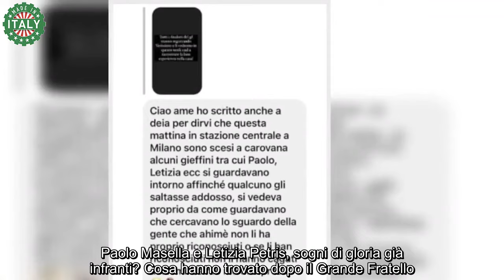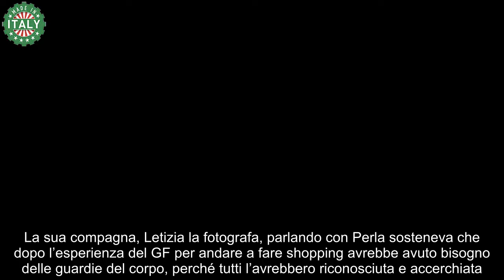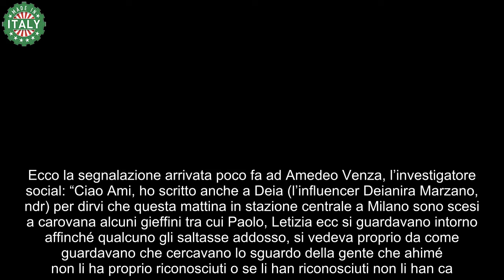“Si aspettavano tutt’altro” Grande Fratello, ritorno amaro per Letizia e Paolo “Li hanno ignorati”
Brusco ritorno alla realtà per gli inquilini del Grande Fratello. C’è chi pensava che il reality gli avrebbe portato molta popolarità e fama, invece fuori dal loft di Cinecittà la musica è diversa: molti degli ex gieffini vengono del tutto ignorati o neanche riconosciuti dalla gente. Una debacle.

Sogni di gloria già infranti per molti concorrenti del reality show di Canale 5. Prima dell’ultima puntata alcuni gieffini si immaginavano l’inizio di una nuova vita, fatta di autografi e orde di fan pronti ad acclamarli. Così non è stato, come dimostrano alcuni video girati dagli stessi protagonisti e dai racconti di chi li ha visti in giro.